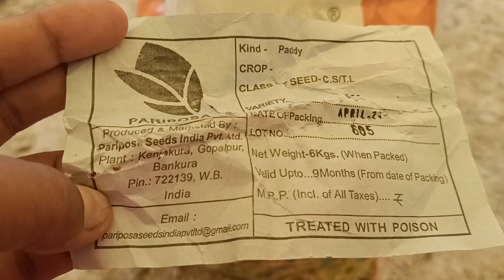এই ধানৰ বীজ লগাইছো । 23 June 2024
এই ধানৰ বীজ লগাইছো।